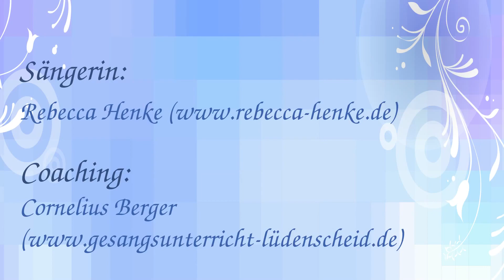Disney Prinzessinnen Medley - Rebecca Henke (2018)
Ich habe mein Video nach mehreren Jahren nun doch nochmal mit neuem Ton hochgeladen, in der Hoffnung, dass es mit den Urheberrechten jetzt auch so bleiben kann!